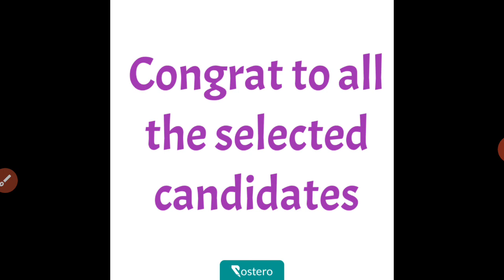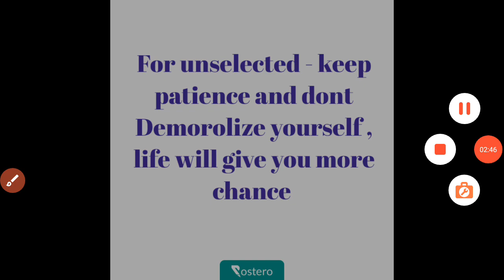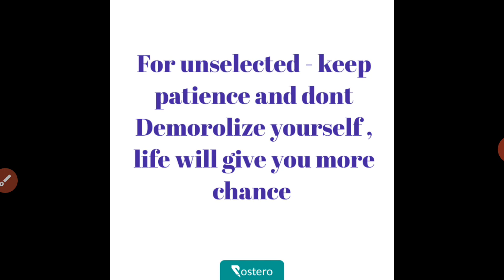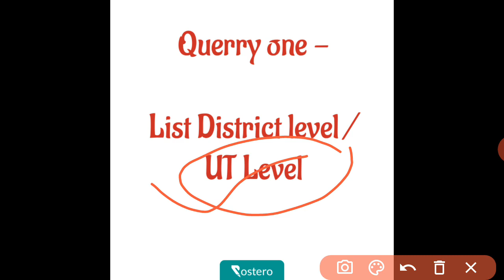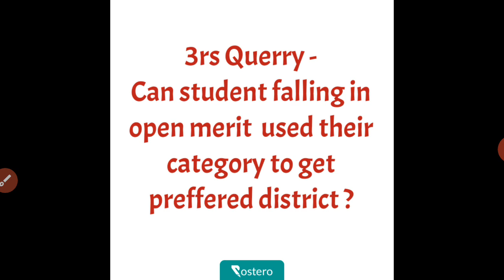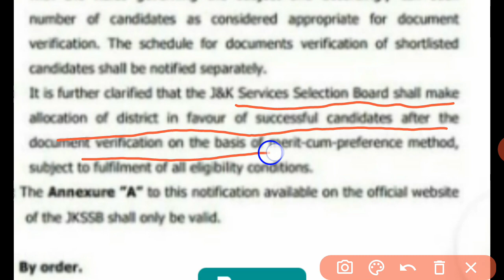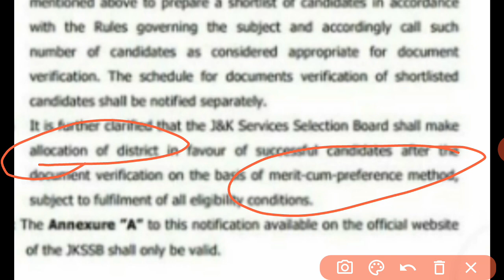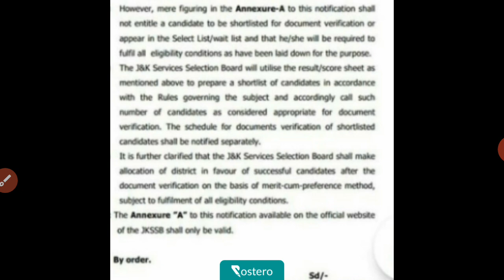Querries related to PAA selection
panchayat accounts assistant final selection list date.
PAA final list jkssb

Important for jammu and kashmir public serive commission exam and union public service exam , jkpsc exams , jkssb FAA history, jkssb Finance  inspector history, history for jkssb FAA exam , jkpsc history for Assistant Registrar Cooperatives Societies
important for jkas / kas / upsc/ssc/jkssb exams